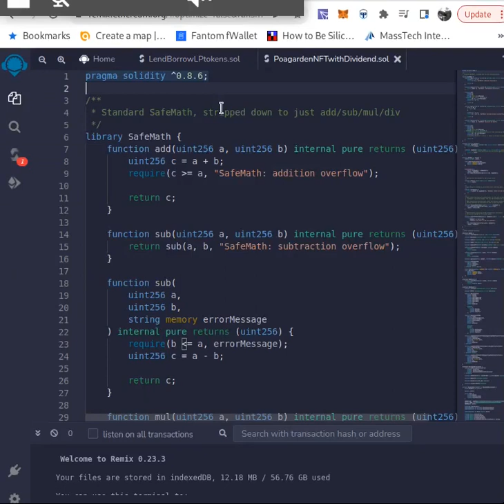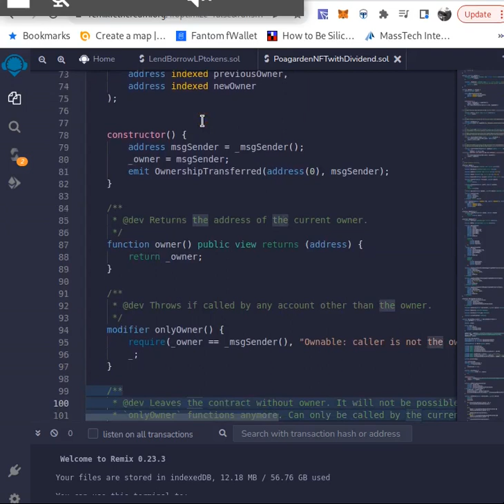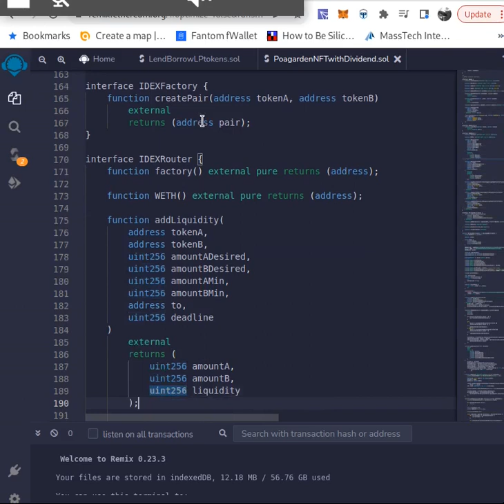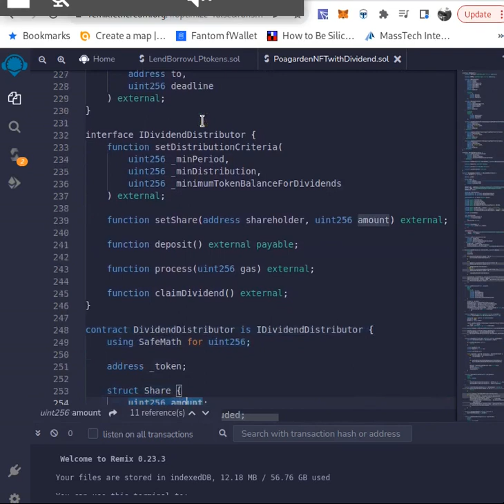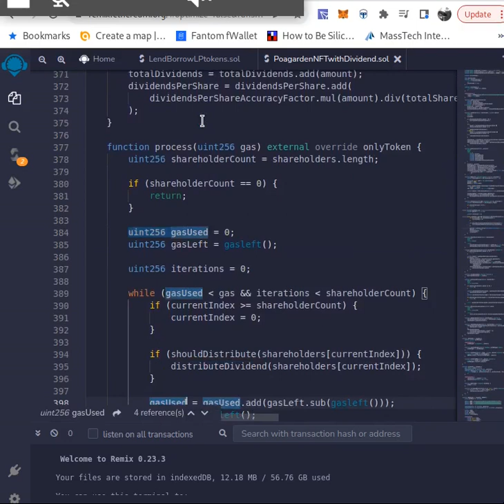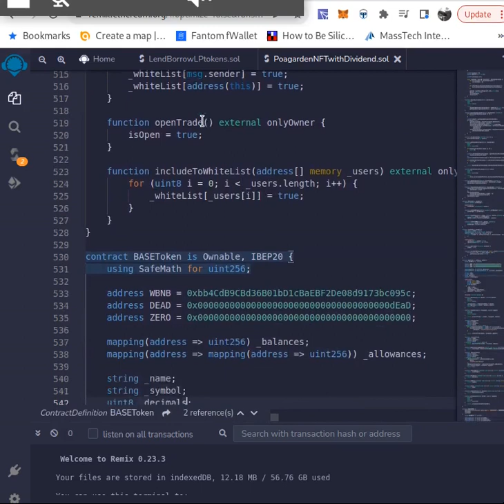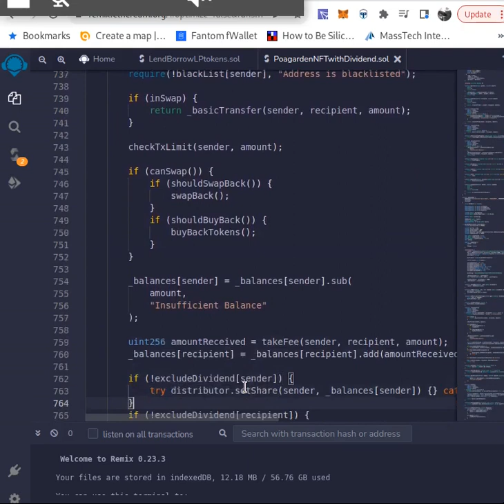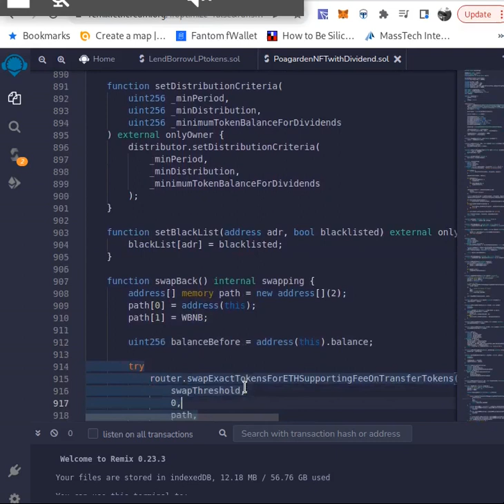How to code dividend paying NFTs using solidity